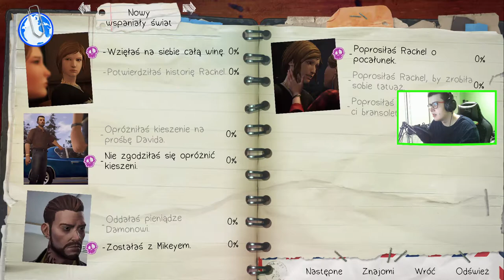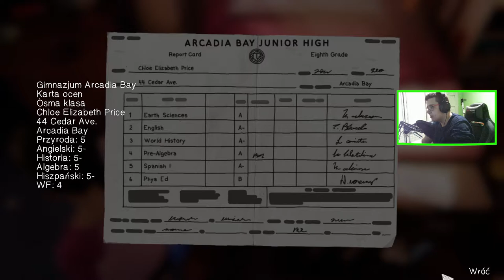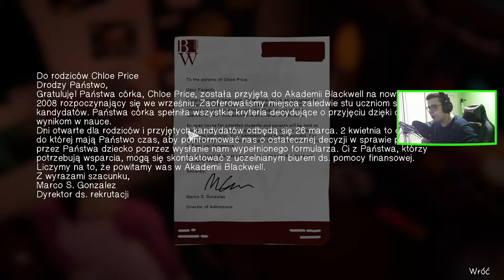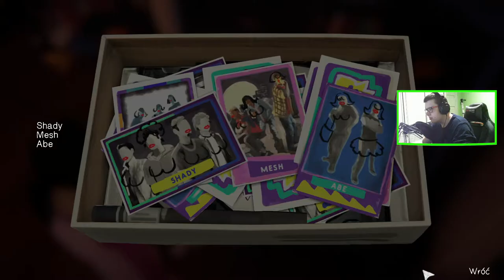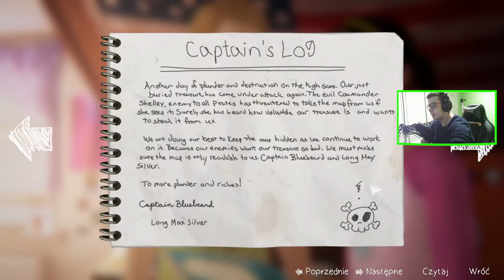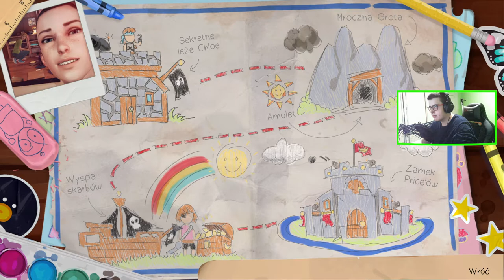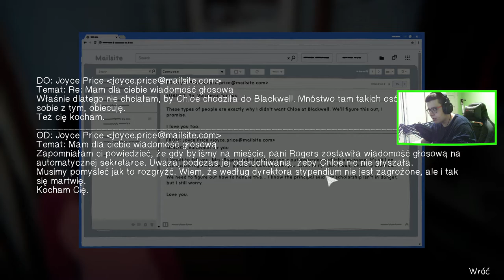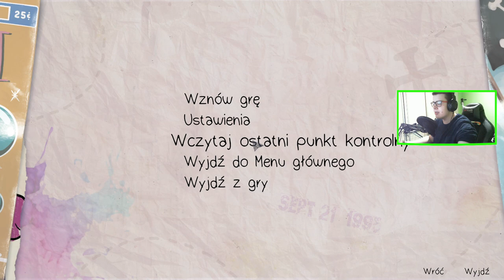LIFE IS STRANGE BEFORE THE STORM 20 : ODCINEK BONUSOWY : POŻEGNANIE